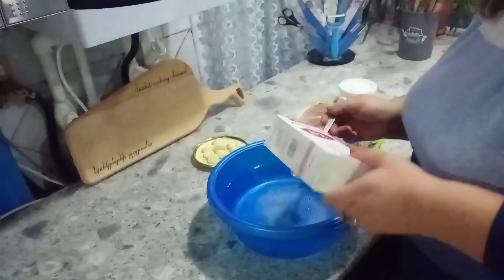Ինչպես պատրաստել#Խոզի բուդ, որ ստացվի հյութեղ եւ համեղ, ինչ հավանություն տվեց Ալեքսը